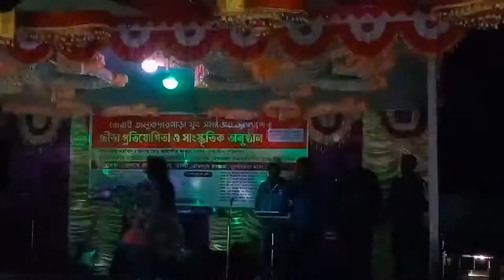নিউ বাংলা ড্যাস, song, 01-01-2022 dupchanchia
zc zakir
our new Entertainment channel